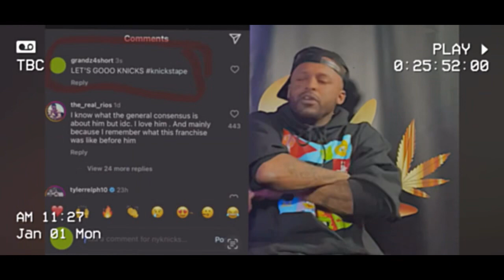HAPPY NEW YEAR Episode 59